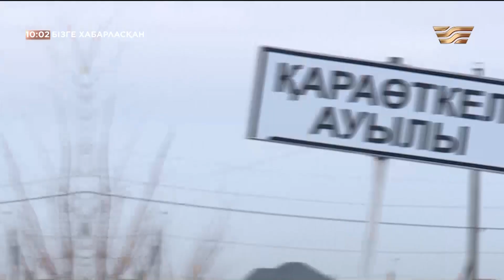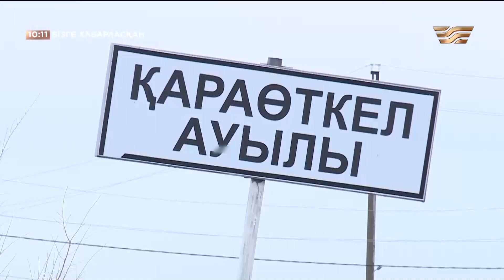6 бірдей үйі өртке оранған ауыл, жалғызбасты анаға берілген пәтер, жол азабы | Бізге хабарласқан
Бағдарламада қоғамдағы өзекті мәселелер мен қордаланған проблемалардың шешімі талқыланады. Журналистік ізденіс пен оперативтілік және нақтылыққа құрылған жоба. Авторлары тың тақырыптар талқылап, әлеуметтік мәселелерді жан-жақты зерттейді, сан сауалдарға жауап іздейді.